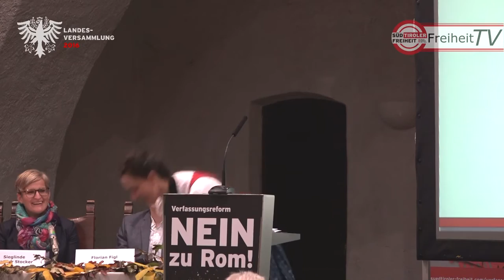Landesversammlung 2016: Die Rede von Myriam Atz Tammerle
Hier auf Freiheit TV, dem online Videokanal der Süd-Tiroler Freiheit, können Sie die Reden der Landtagsabgeordneten Sven Knoll, Bernhard Zimmerhofer und Myriam Atz Tammerle auf der 10. Landesversammlung der Süd-Tiroler Freiheit exklusiv und in bestem Full HD ansehen. Ansehen können Sie auch die Rede der ehemaligen Landtagsabgeordneten Eva Klotz.
Europa, Elsass, Soziales, Wirtschaft, Europaregion Tirol und Selbstbestimmung: Weit reichten die Themen, die die Landtagsabgeordneten und Referenten bei der Landesversammlung der Süd-Tiroler Freiheit aufgriffen. Im Mittelpunkt stand aber die italienische Verfassungsreform. Man war sich einig: „Für Süd-Tirol stellt die Reform eine große Gefahr da. Süd-Tirol muss, wenn es seine Autonomie retten will, am 4. Dezember mit Nein stimmen!“